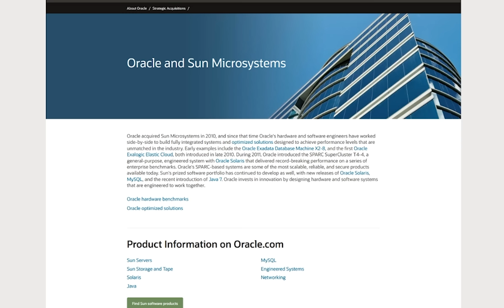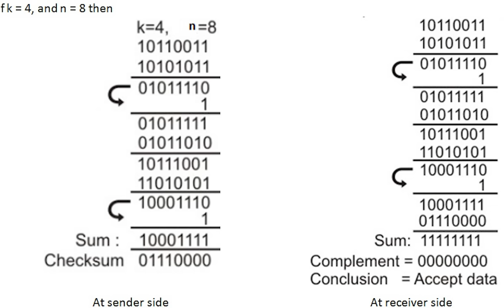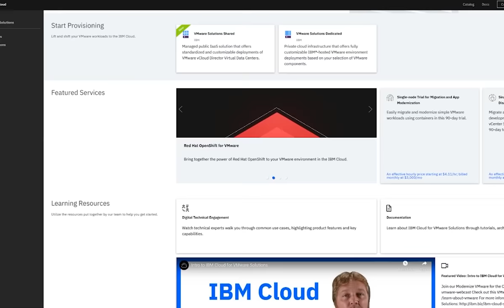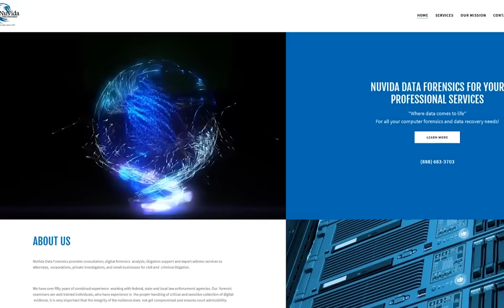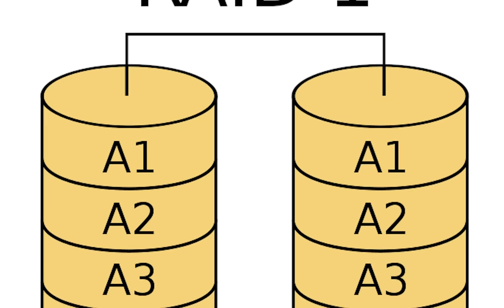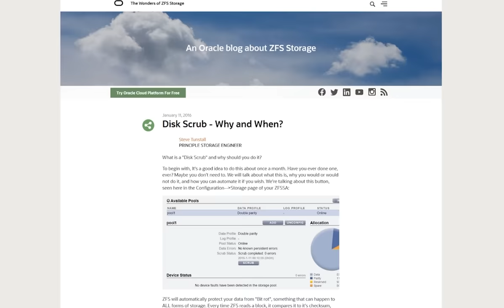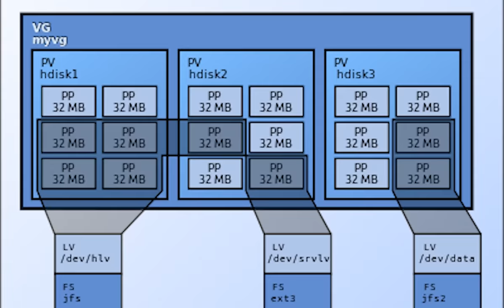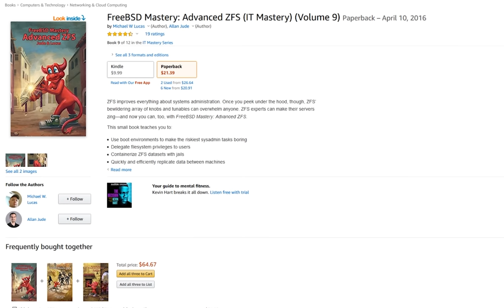What Is ZFS?: A Brief Primer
Helpful books by Allan Jude and Michael Lucas: